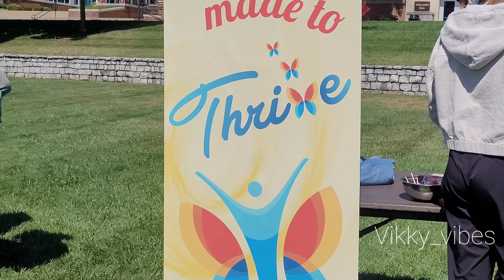ACTIVITIES IN UNIVERSITY OF DAYTON || VIKKY_VIBES || CAREER FAIR || RESUME REVIEW || FUN ACTIVITIES